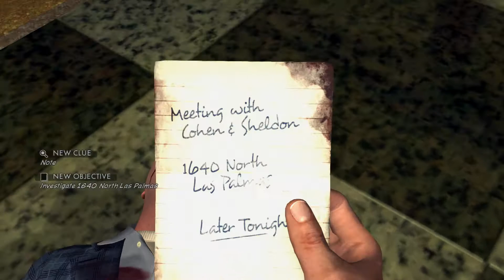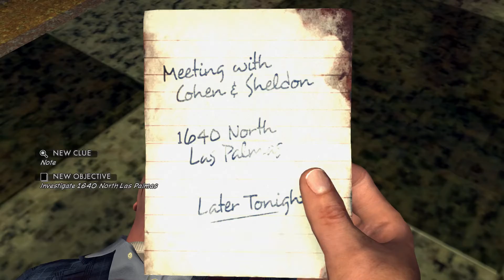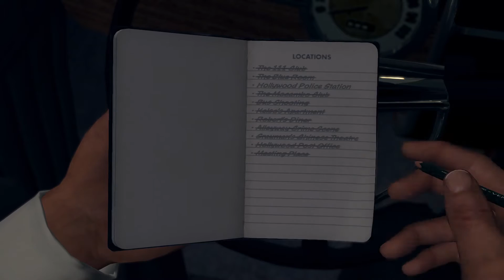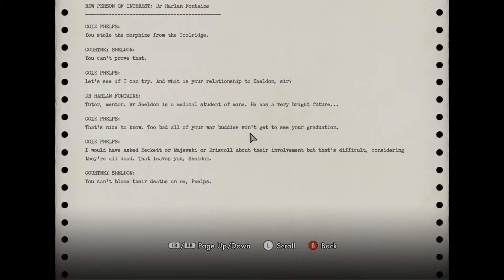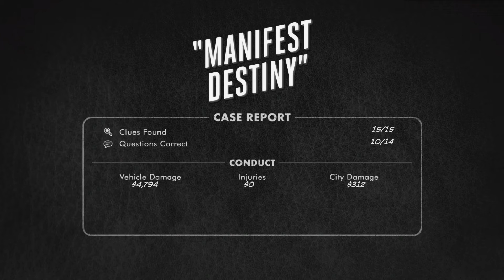The Sons Play L.A. Noire AGAIN! Episode 52 - Sons Of Vidya